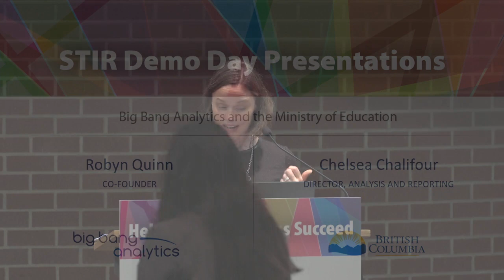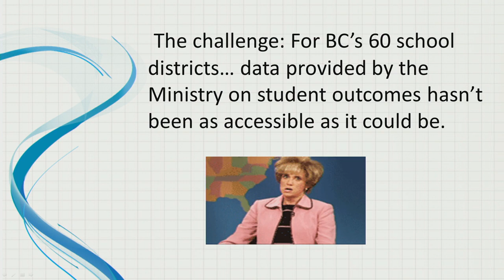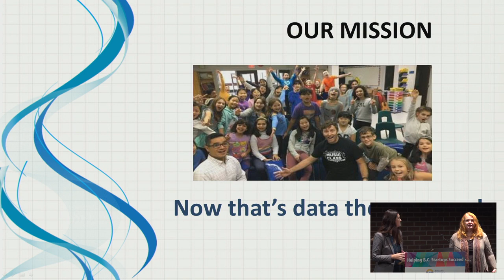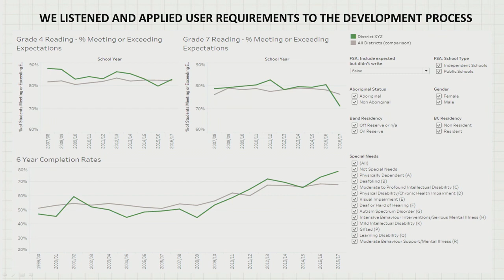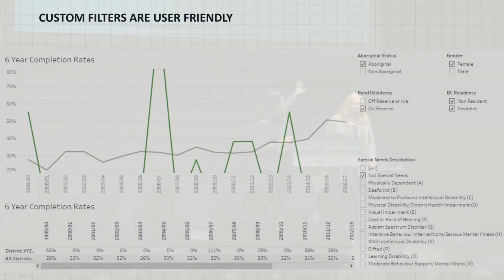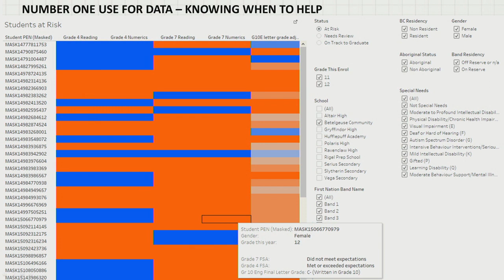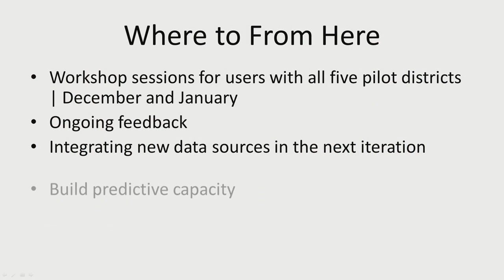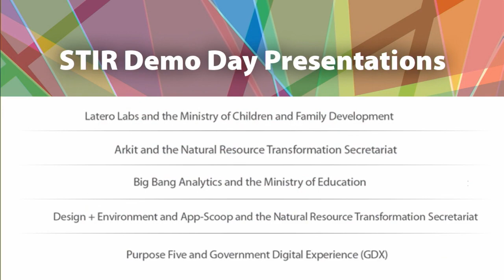B.C. Startup in Residence: Demo Day - Big Bang - 4 of 7